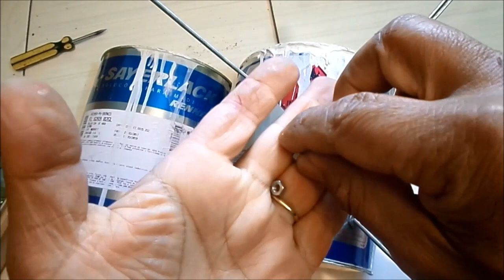COMO FAZER CHURRASQUEIRA DE LATA DE TINTA COM FERRAMENTAS SIMPLES